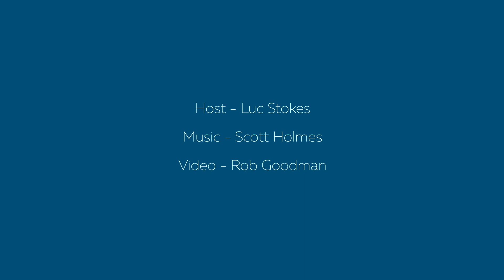Creating New Students On Demand For Your Kid Activity Center - Episode 1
Introduction to Student River, A Podcast completely devoted to helping grow your Kid Activity Center.